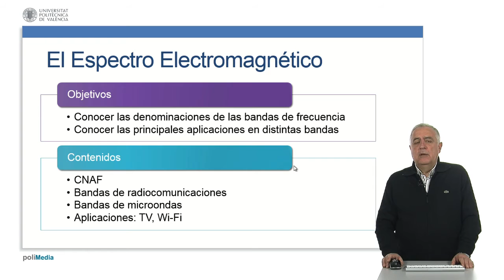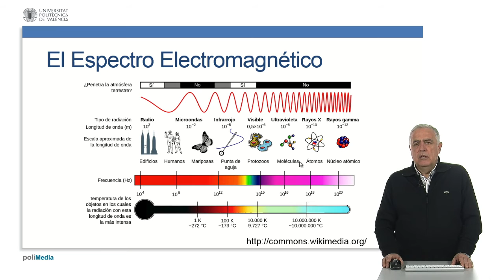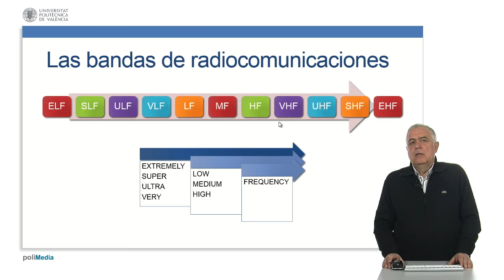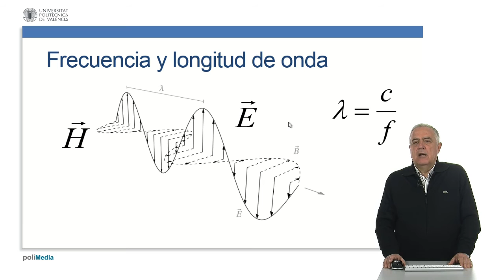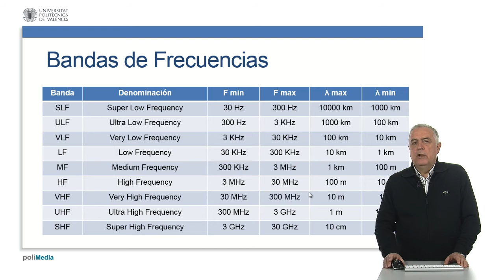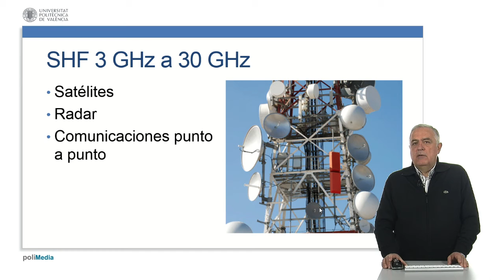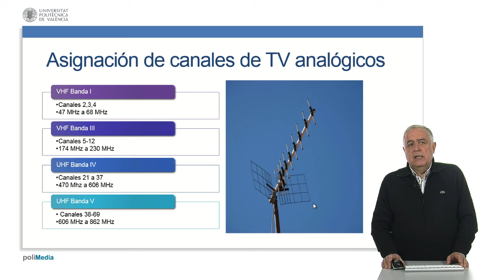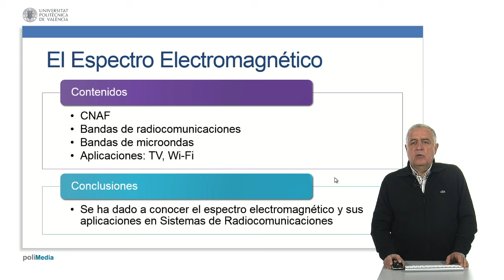El espectro electromagnético| UPV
Título: El espectro electromagnético

Descripción: Se describen las distintas bandas de frecuencia y las aplicaciones en sistemas y servicios de radiocomunicaciones, con énfasis en las bandas de microondas Ferrando Bataller, M. (2015). El espectro electromagnético.

Descripción automática: En este video, el profesor de la universidad politécnica explica las bandas del espectro electromagnético y sus aplicaciones en radiocomunicaciones. El contenido incluye el cuadro nacional de asignación de frecuencias, las diferentes bandas (LF, VLF, HF, VHF, UHF) y el uso de cada una, como televisión, radiodifusión y WiFi. Se resalta la importancia del espectro, que va desde frecuencias muy bajas hasta terahercios y longitudes de onda de diversos tamaños.

El espectro se organiza en bandas de décadas de frecuencia, asignando cada banda a diferentes servicios. Se mencionan aplicaciones específicas como radiodifusión en onda media, corta y FM, telefonía móvil, televisión digital terrestre, enlaces punto a punto y satélites. También se discute el "dividendo digital", destinado a servicios de banda ancha móvil de cuarta generación, y las bandas para usos industriales, científicos y médicos.

Finalmente, se ofrece una visión general de cómo las frecuencias son controladas y reglamentadas a nivel nacional e internacional para distintos usos y servicios de comunicación.